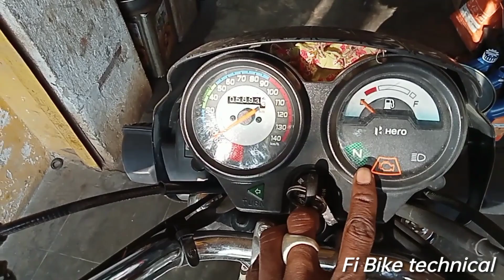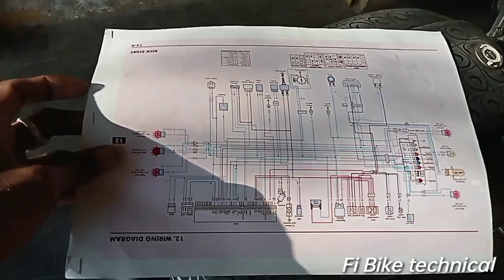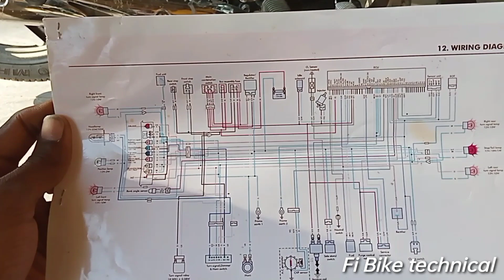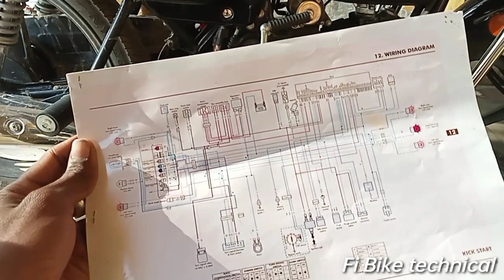Hero Splendor bs6 wiring diagram PDF//सभी मैकेनिक भाइयों के लिए बिल्कुल फ्री में यहां से डाउनलोड करो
भाई वीडियो आपको अच्छा लगे तो वीडियो को लाइक करना शेयर करना और चैनल को जरूर से सब्सक्राइब करना क्योंकि मैं आगे बी आपको bs6 से रिलेटेड बाइक की पीडीएफ आपको इस चैनल पर मिलती रहेगी